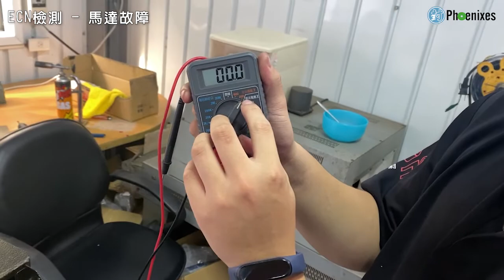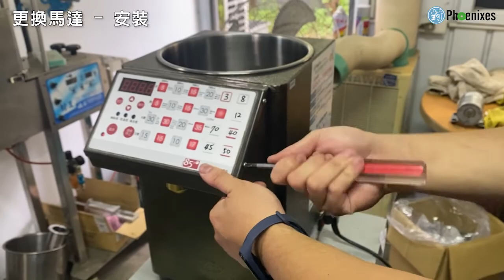ECN | 果糖機更換馬達操作示範 | 錯誤代碼: ECN | PH-9EN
果糖機出現ECN代碼時，
須檢測故障部位並針對處理，
本影片之ECN是因為馬達故障的原因，
故進行馬達更換的操作示範。

若有任何問題都歡迎來電來信或下方留言，
封王會在第一時間盡快回覆解決您的問題。